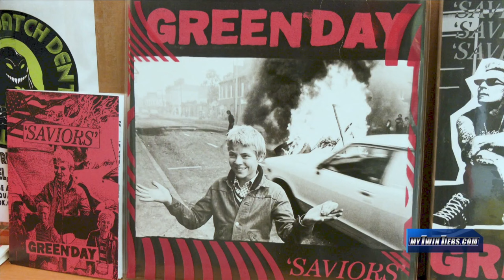New Green Day album “listening party” at Arnot Mall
HORSEHEADS, N.Y. (WETM) – The grammy-winning rock band “Green Day” is releasing its 14th studio album titled “Saviors” on January 19th. But fans can hear it a week before release at “global listening events” held at independent record stores. One of them is “The Squatch Den” at the Arnot Mall. The listening party is on Saturday, Jan. 13th at 7 p.m, at 3300 Chambers Road.

“The album is actually being released next Friday,” said Aaron Cullen, who co-owns “The Squatch Den” with his wife Ashley. “But with this listening event, we get the album a week in advance to play in its entirety from start to finish, all songs. We also have some awesome giveaway items from the band directly, which include pins, lyric books, and posters. For anybody that pre-orders the vinyl album. There’s a really cool slipcover specifically just for these listening parties.”

Cullen says he will receive a link from Green Day to stream the album. “That way there’s no issues with shipping and then on release, they will have plenty of copies of the vinyl, CD as well as cassette available of the new album,” said Cullen.